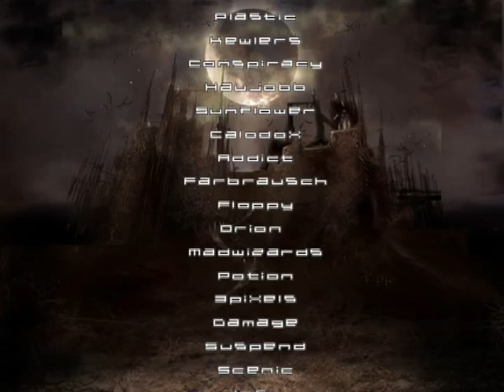Anadune - Nah Kolor (Demo Art Music Video)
From the Demo Or Die 5 Compilation. This version was enhanced to play on Youtube formats